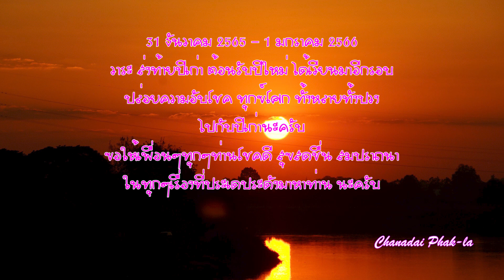ส่งท้ายปีเก่า 2565 ต้อนรับปีใหม่2566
มั่งมีศรีสุข สุข สดชื่น สมปราถนา กันทุกท่านนะครับ
1080HD